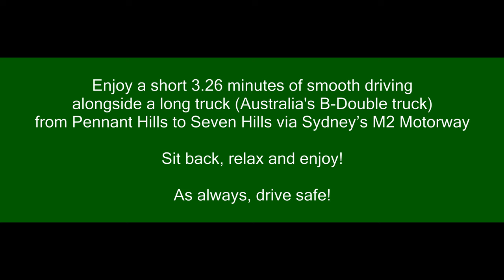What is an Australia's B-double long truck? - Long Trucks (vol. 3)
Enjoy a 3.26 minutes of virtual driving video alongside a beautiful white long truck (B-Double) with a brief and informative history of “What is a B-double? from The Drake Group of companies’ website, see the company’s web link below.

Australia, being a large country where major cities are far apart, goods are transported using long trucks (aka. LONG VEHICLE or B-double).

Big respect for all the truck drivers!!! Because of them we are able to enjoy fresh produce and goods across the country and around the world.  Let’s us do our part in keeping the roads safe by giving them extra space and only overtake when it is safe to do so!

Description inside the video is credited to the Drake Group of Companies.

You can also “Like”, “Comment” or “Share” my video.